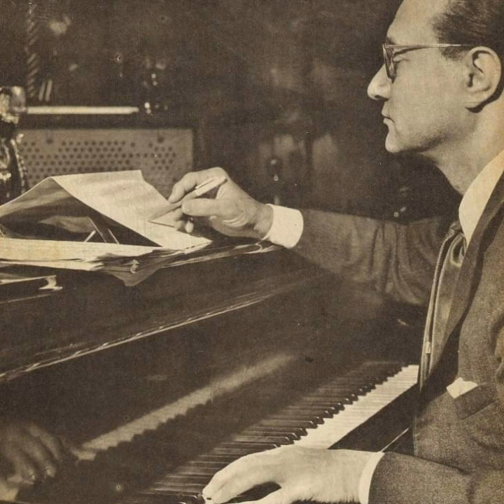محمد عبد الوهاب - الهوان وياك معزة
كلمات الشاعر : احمد عبدالمجيد

الحان الموسيقار الكبير : محمد عبد الوهاب

الكلمات :

الهوان وياك معزة والهوى حـاكم علينا
من يبوح وعنده عزة دي المذلة لو شكينا
في هــواك مين يحمل غيري طول جفاك
والا يتحمل ويداري مــن نواك
امتى اشكي لك من ناري يوم صفاك
ليه الدلال قلبي انكوى ده الهجر طال وانت الدوا
والغصن مال ويا الهوى واديني صابر لما تميل
والروح بيحييها الامل ياحياة الروح
والعشق يرويه الغزل ويزيده النوح
وان كان بيرضيك الذليل وهان عليه ذلك ورضي به
اعــطف على قلبي العليل تعيش وتتهنى بتعذيبه